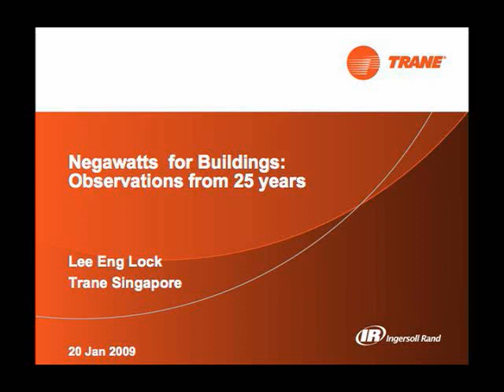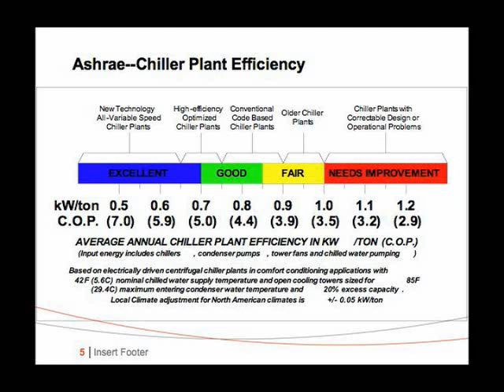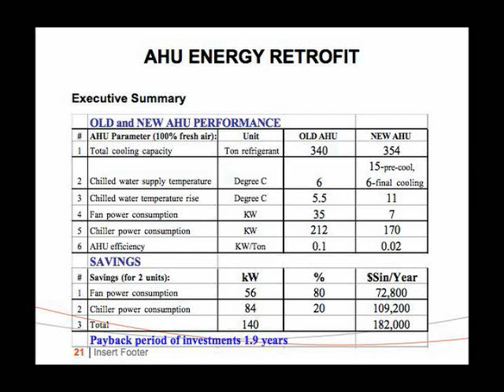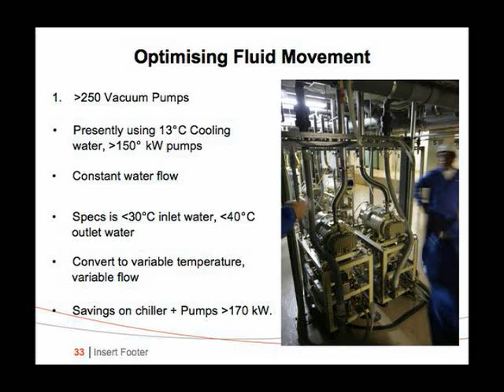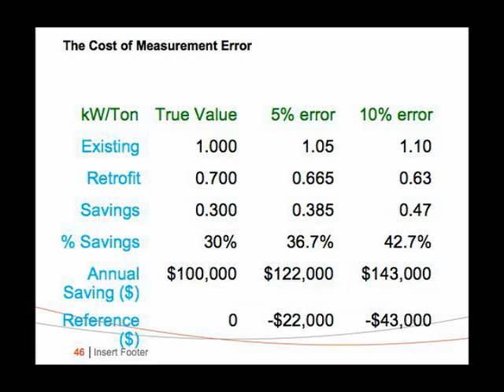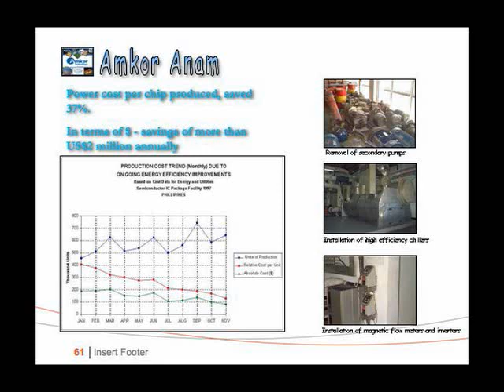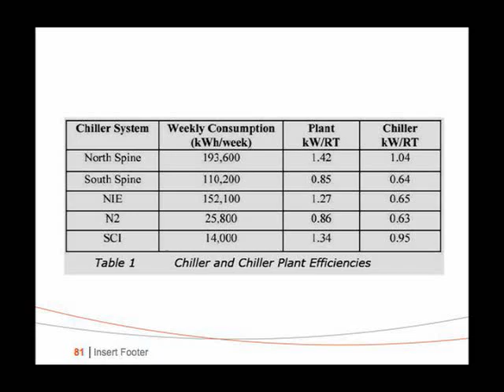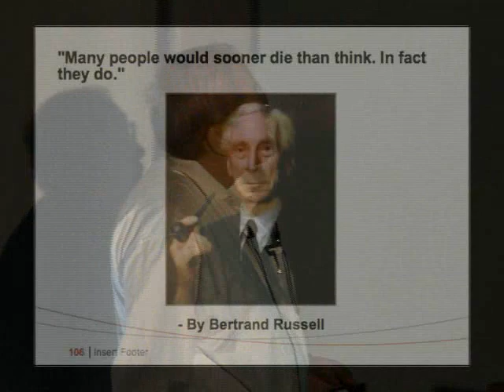Negawatts for Buildings: Observations from the Past 25 Years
Many authoritative studies over the past several decades state that energy efficiency, aka Negawatts, is cheaper, faster, cleaner, more sustainable and more profitable than building more power plants of any kind. In this Jan. 20, 2009 Berkeley Lab lecture, Lee Eng Lock of Singapore's TRANE discusses the barriers, success stories as well as failures associated with the Negawatt revolution.